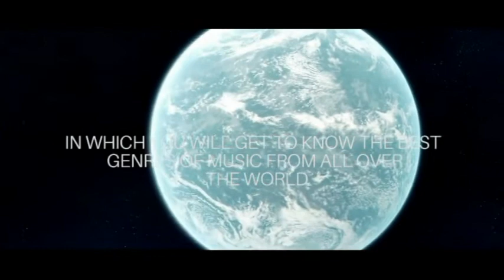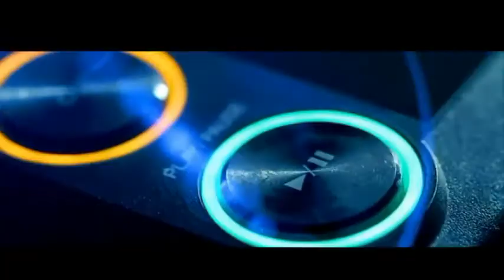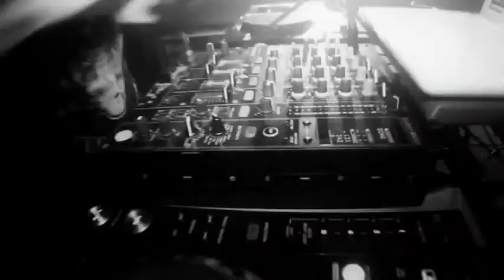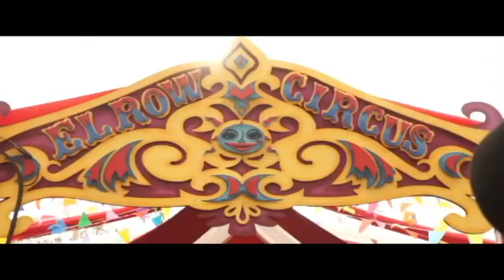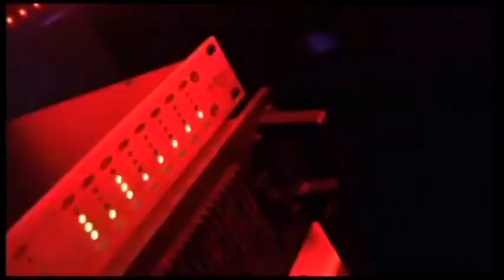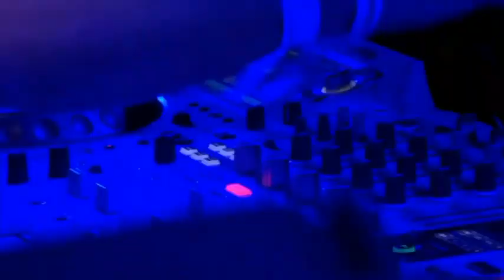GW present: MELODIA PROGRESSIVA 3 (space motion, olaya, florian kruse, oibaf&wallen, eelke kleijn)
GW + VIVA MUSIC + VIVA REC + NATURA VIVA + VIVA ELETTRONICA + VIVA CLUB & DANCELIFE
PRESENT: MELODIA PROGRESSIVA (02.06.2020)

music: fine, chic, excellent, emotional, great, vibrant and brillant progressive house and melodic techno music.

SESSION: MELODIA PROGRESSIVA 3
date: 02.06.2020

mixed by GW

DANCE IS WHAT YOU DREAM, WHAT YOU SEE, DANCE IS THE WAY WE LIVE, DANCE NEVER SLEEPS...

TRACKLIST:
1   VIVA INTRO OVERTURE
2   MARAT MODE ft ELEONORA  the look (ENDLESS REMIX)
3   WOLF STORY ft ESSA lite before you (BRIAN CID REMIX)
4   EELKE KLEIJN the magician
5   STYLO & SPACE MOTION let it go
6   APIR emphatic
7   FERNANDO OLAYA amunet (LUEGOH REMIX)
8   WHORISKEY we go again
9   FLORIAN KRUSE & JULIAN WASSERMANN rune
10 JORIS BIESMANS menneke
11  BOG corso
12 IVAN MASA sottovoce
13  THE ANCIENT MEMORIES genesis
14 OIBAF & WALLEN your fantasy
15 SABURA yamogo (BETOKO REMIX)
16 KASABLANCA be there